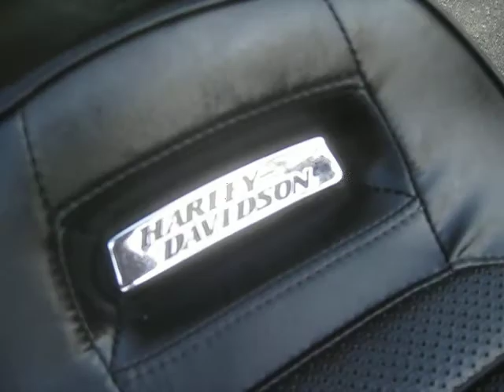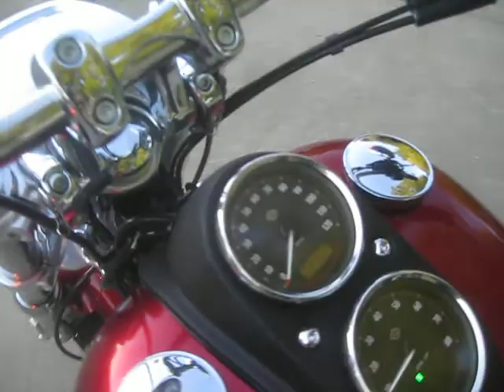2017 FXDL DYNA LOW RIDER ON SALE